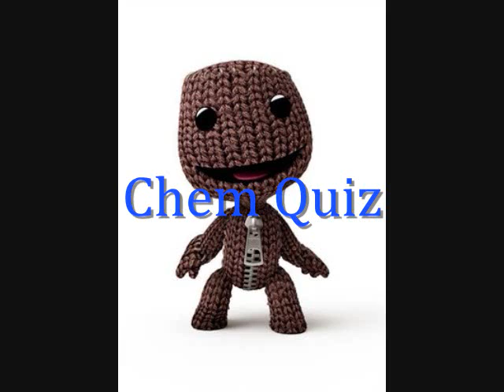My Littlebigplanet Level: Chem Quiz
To anyone who happens to play littlebigplanet, check out my level entitled "Chem Quiz".  It's chock full of quiz questions and traps and such.